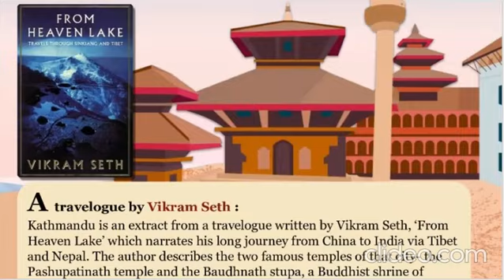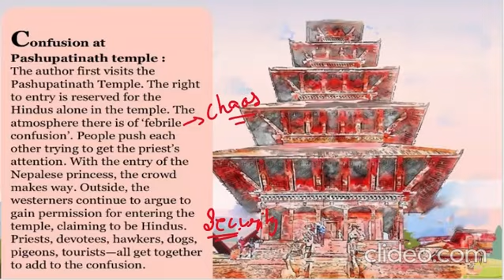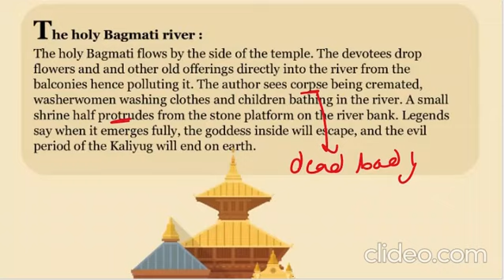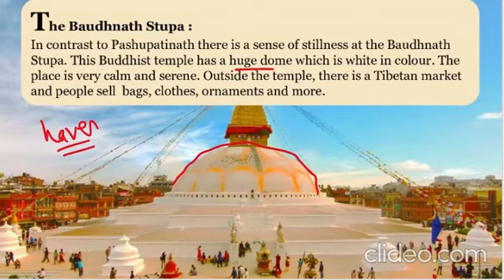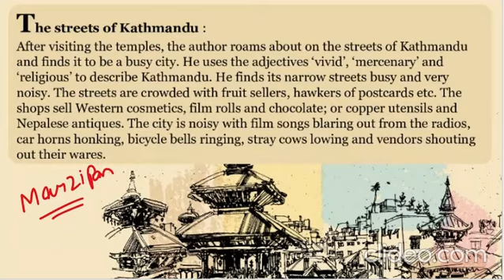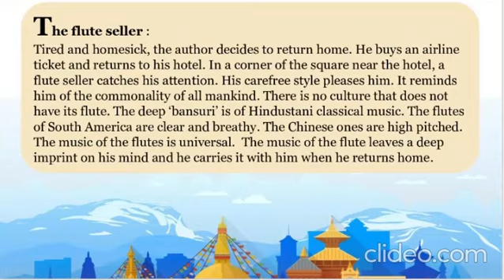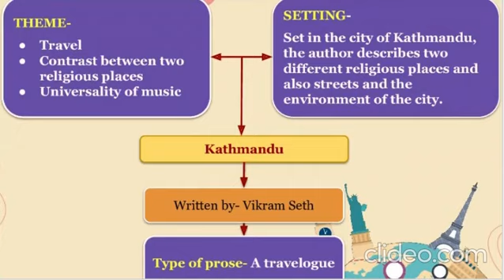Kathmandu Class 9 | Summary under 10 mins | Beehive Grade 9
Hi Students, Learn about the Prose Kathmandu under 10 mins.